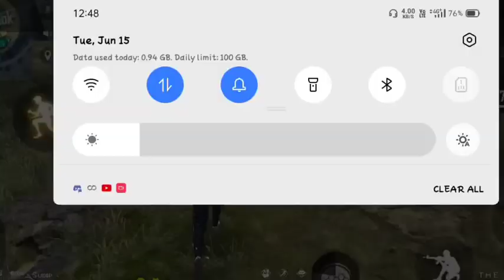Next topup event free fire | New topup event free fire | Upcoming topup event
Your Search -

free fire new event top up event
free fire tomorrow top up event in free fire
free fire next topup event india server

topup event in free fire
free fire tomorrow topup event
Tomarrow topup event in free fire
Free fire upcoming topup event